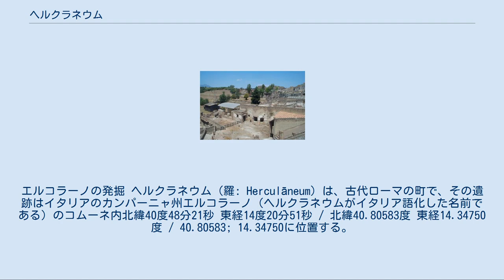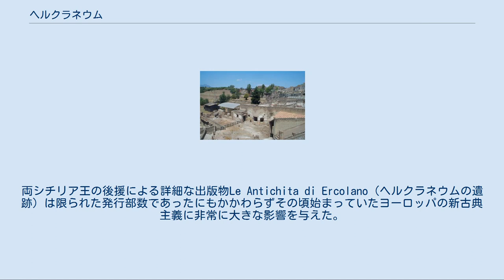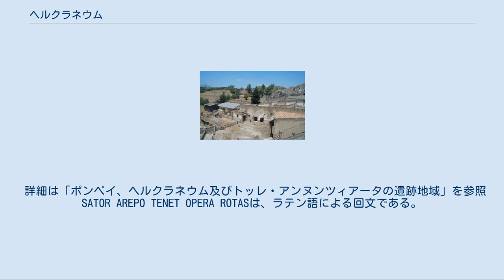ヘルクラネウム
エルコラーノの発掘 ヘルクラネウム（羅: Herculāneum）は、古代ローマの町で、その遺跡はイタリアのカンパーニャ州エルコラーノ（ヘルクラネウムがイタリア語化した名前である）のコムーネ内北緯40度48分21秒 東経14度20分51秒 / 北緯40.80583度 東経14.34750度 / 40.80583; 14.34750に位置する。
 現在は遺跡の一部が有料で公開され重要な観光資源となっている。
 ポンペイ、スタビアエ、オプロンティスと共に西暦79年8月24日に始まったヴェスヴィオ火山の噴火により失われたことで有名である。
町は高温の火砕物に埋まり、それは冷えて火山性の凝灰岩となった。
1981年に遺骨が発見されて以来、150体あまりの人骨が発見された。
噴火当時ヘルクラネウムはポンペイに比較して小さな町で、より豊かな人々が住んでいた。
 古い言い伝えはヘルクラネウムをギリシアの英雄ヘラクレスに関連付けており町がギリシア人により建設されたことが窺われる。
紀元前6世紀末頃イタリアのサムニウム人の先祖がこの場所に最初に文明を築いたようである。
その後まもなくして町はギリシアの支配下に入った。
ギリシア人は町をヘルクラネウムと名付けナポリ湾に近いこともあり町を貿易基地として利用した。
紀元前4世紀再びサムニウム人がヘルクラネウムを支配し、その支配はヘルクラネウムも参戦した同盟市戦争（ローマに対する同盟軍の戦争）で将軍スッラの補佐官ティトゥス・ディディウスに敗れて紀元前89年にローマのムニキピウムになるまで続いた。
 79年のヴェスヴィオ火山の噴火後、ヘルクラネウムの町を溶岩や土や灰が20メートル程の厚さで覆ってしまった。
町はその後、1709年に井戸を掘っていた労働者に偶然発見されるまで1600年以上ほぼそのままの姿で地中に眠っていた。
発見以来発掘作業が進められたが依然終了していない。
現在のエルコラーノとポルティチはヘルクラネウムがあった場所にほぼ位置している。
エルコラーノの町は1969年までレシーナと呼ばれていたが、古代の町を記念してヘルクラネウムを現代イタリア語化したエルコラーノに改名された。
 住民の信仰を一番集めていたのは町とヴェスヴィオ火山を創造したとされたヘラクレスであった。
他に信仰されていた重要な神はヘラクレスの愛人と信じられていたヴィーナスおよびアポロである。
 ヘルクラネウムなどヴェスヴィオ火山の周りの複数の都市が噴火により被害を受けた。
黒い雲は灰と噴石の降下の大まかな分布を表している。
 壊滅的なヴェスヴィオ火山の噴火は79年8月24日の午後に起きた。
ヴェスヴィオ火山はおよそ300年間活動を停止していたと思われ、もはや火山であるとは一般には認識されていなかったが一部の知識人はそう遠くない昔にヴェスヴィオが噴火していたことを認識していた。
 考古学的な発掘と小プリニウスが歴史学者タキトゥスに宛てた2通の手紙により噴火の経過をたどることができる。
 8月27日午後1時頃、ヴェスヴィオ火山から数千メートル上空まで灰と噴石が吹き上がった。
噴出物が対流圏と成層圏の間に到達した時の噴煙の上部が平らになったその形をプリニウスはカサマツと形容している。
風は南東向きに吹いたため噴出物は主にポンペイとその周りの地域に落下した。
ヘルクラネウムはヴェスビオ火山の西にあるので噴火の最初の段階ではあまり被害を受けなかった。
ポンペイの家々の屋根が落ちてきた噴出物の重みで潰れたのに対して、ヘルクラネウムには灰が数センチ積もった程度であったが住民の多くはこの段階で逃げ出した。
 初期の発掘で僅かな人骨しか発見されなかったため住民のほぼ全てが辛くも避難したものと長い間考えられていた。
1982年に発掘が海岸のボートハウスの区域に及ぶとこの見解は改められた。
考古学者たちは12のボートハウスで体を寄せ合うように群がる250もの人骨を発見した。
 人骨が発見されたボートハウス 夜の間、柱の様な姿で成層圏にまで達していた噴出物がヴェスヴィオに落下し始めた。
火砕流が発生し、400℃のガス、灰、石が入り混じり時速160kmでヘルクラネウムに押し寄せた。
午前1時頃火砕流はボートハウスに到達し、そこで助けを待っていた人々は猛烈な熱により瞬時に命を失った。
このときの火砕流とそれに続く幾度かの火砕流により噴出物が下から徐々に建物を覆ったために建物は大き...